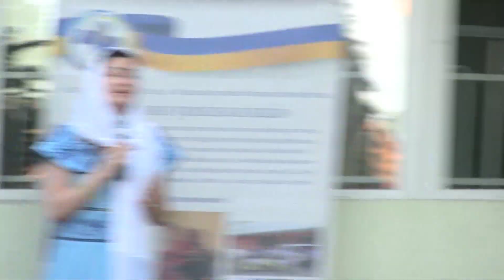Концерт "Молитва за Україну". Живий звук. Олена Білоконь. Місто Гребінка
Просимо вибачення у діток, що танцювали, та інших виконавців, адже довелося вирізати виступи. Концерт блокує You Тube за порушення авторських прав. Дякуємо за розуміння